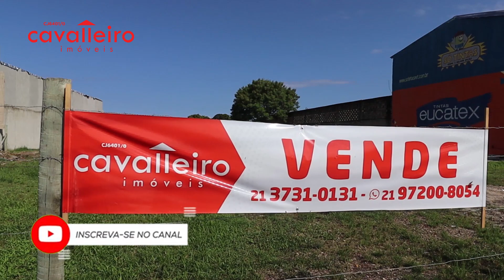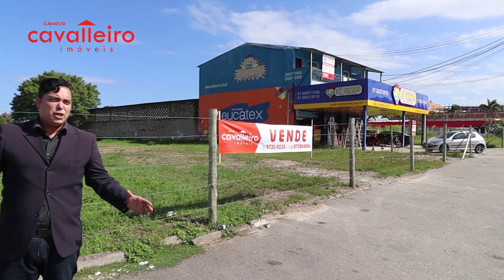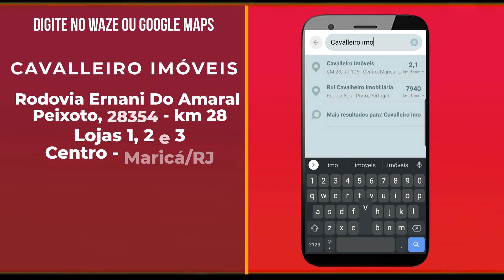Área Comercial com 2.953,8m² - Centro de Maricá-RJ - Frente à Rodovia Amaral Peixoto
Para você que pensa em investir em Maricá, excelente terreno na Rodovia Amaral Peixoto, na região central de Maricá-RJ.

Com área total de 2.953,80 m² com 27 metros de frente para rodovia, 27 metros de fundo para rua existente e 110 metros nas laterais.
Totalmente plano com 3 lados murados.

Agende uma visita com um de nossos corretores.

ACEITAMOS FINANCIAMENTO E FGTS.

- Área total: 2.953,8 m²

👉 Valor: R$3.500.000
👉 Código do Imóvel: TE1360

Imóveis em Maricá - Compre com segurança: procure sempre profissionais cadastrados no Creci, imobiliária em Maricá, é a Cavalleiro Imóveis.

​ e seja o primeiro a assistir nossos vídeos de imóveis em Maricá 😉